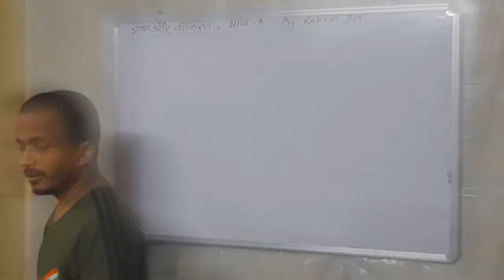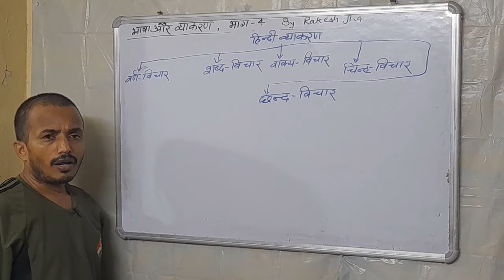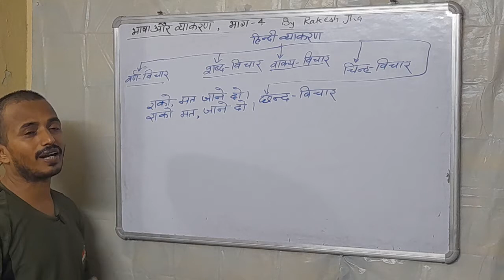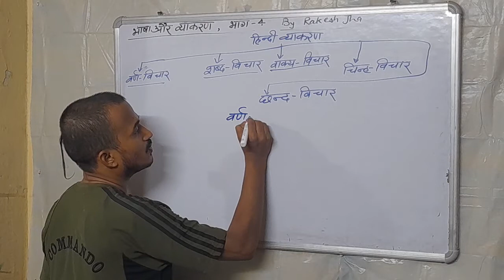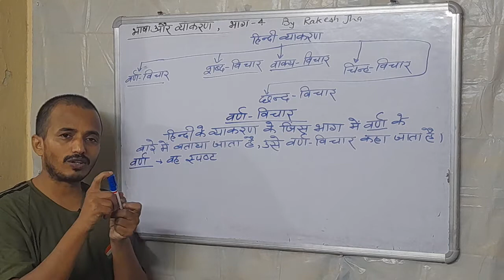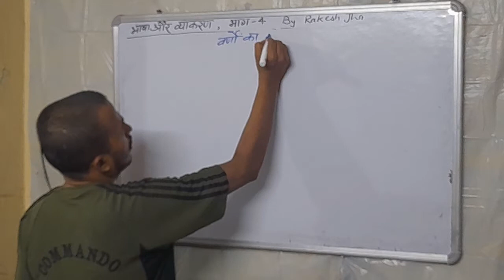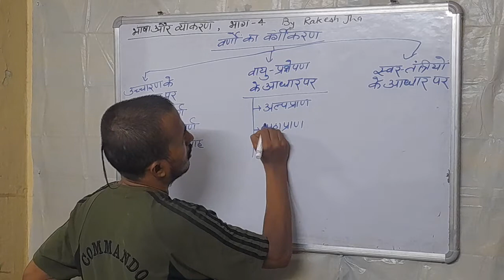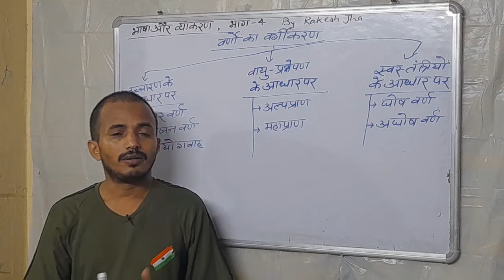Bhasha aur vyakaran | वर्ण,वर्णों का वर्गीकरण, By Rakesh Jha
यह वीडियो निम्न परीक्षाओं के लिए उपयोगी है:-
CTET, SUPERTET, DSSSB,BPSC, UPSC(Compulsory), BSSC, और सभी परीक्षाएं जिसमें हिंदी पूछी जाती है।